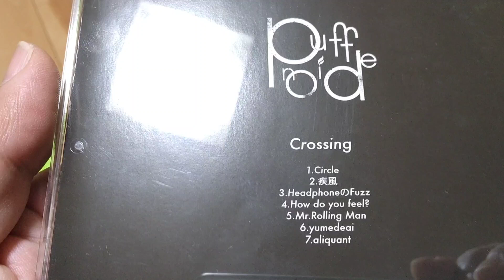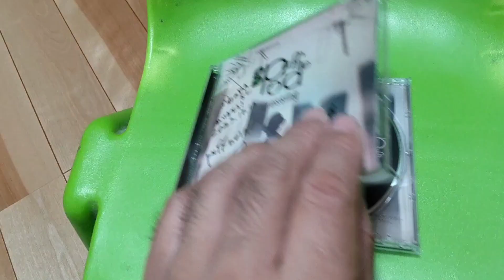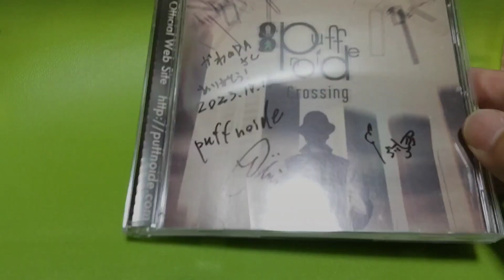puffnoideとしぞーさんにCDもらった！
2時つかフェスチケット販売中